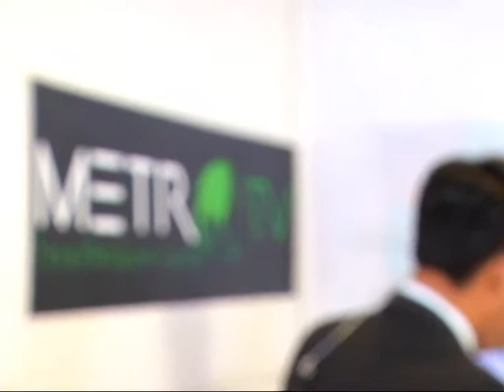รายการเจาะประเด็น 10 กันยายน 2558 ตอน วันอนุรักษ์และพัฒนาแม่น้ำคูคลองแห่งชาติคลองบางกอกน้อย part3